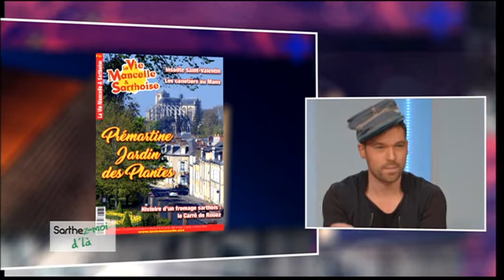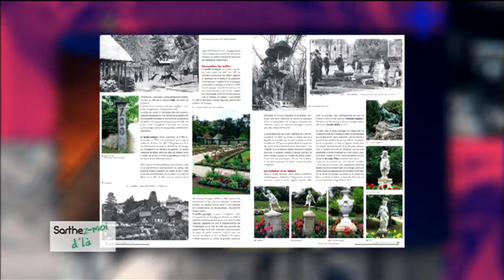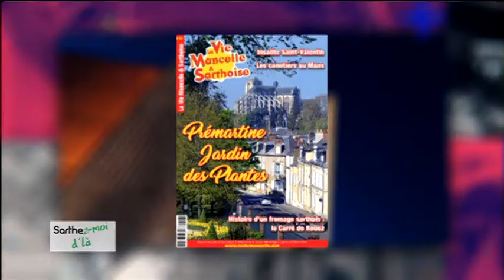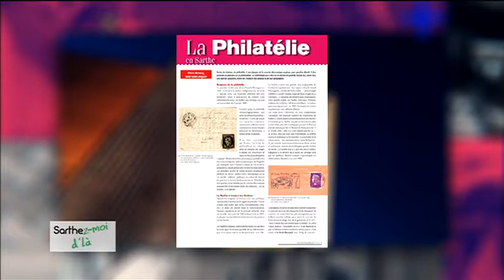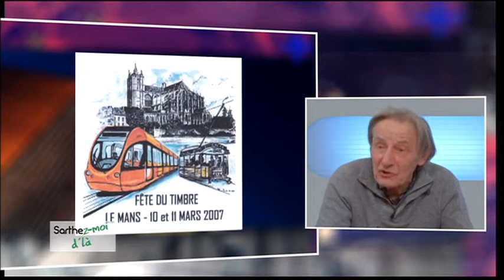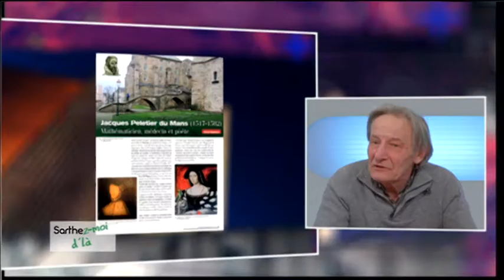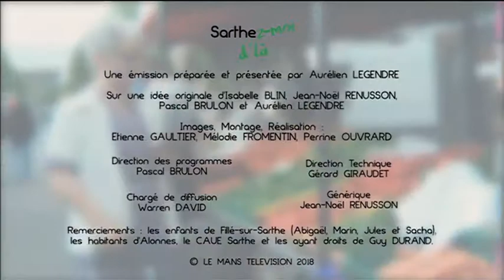Sarthez moi d'là - 06/03/2018 - partie 3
Au programme :
- Emmanuel FRANCO : le maire d'ETIVAL­LES ­LE ­MANS
­- la 24ème édition du Festival Le Mans Pop Festival avec Brigitte THOMAS­
- la  8ème édition du festival "Au pays du Môme"­
- Daniel LEVOYER pour la revue "La Vie Mancelle et Sarthoise"­
- Serge BERTIN pour le patois­
- Didier BARDOUX, comédien